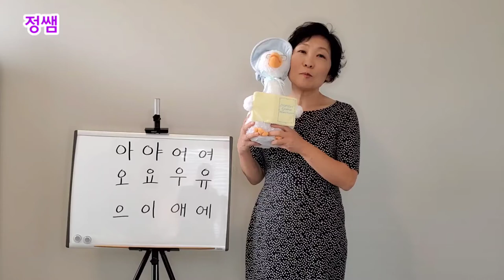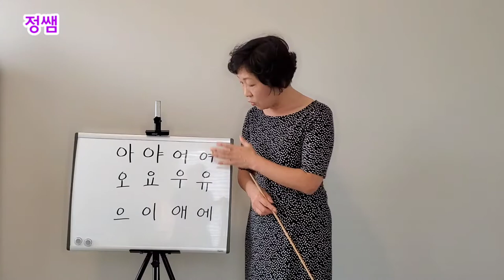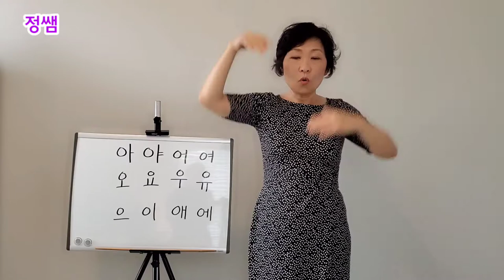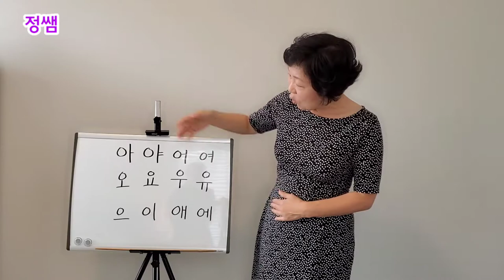한글기초 모음송을 배워요 - Learn Hangeul basic vowels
애틀랜타 한국학교에서 14년동안 아이들을 가르치고 있는 한글 정쌤 입니다.

한글을 배우기 위해서 가장 먼저 배워야 되는 글자는 한글 모음 입니다.
모음을 쉽게 배우기 위해서 12개의 한글 모음을 노래로 만든 것이 한글 모음송 입니다.
모음송을 모음의 글자 모양을 본딴 손동작 율동에 맞추어서 같이 노래 불러 봅니다.